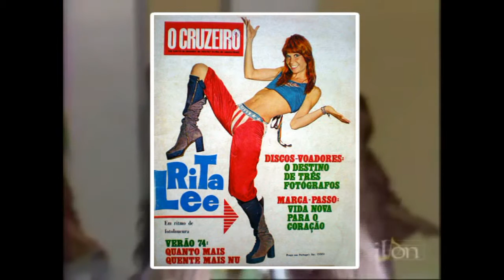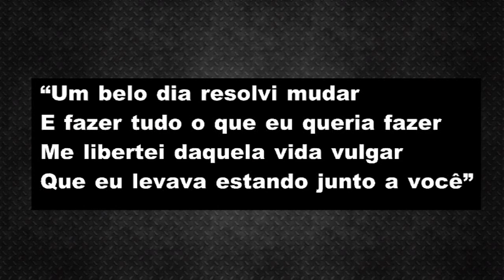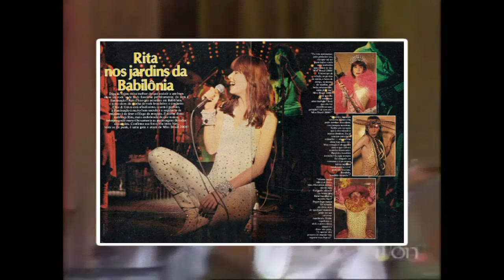História da RITA LEE. Primeiros anos nos Mutantes ao sucesso no Tutti Frutti |Biografia(parte 1/3)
Rita Lee é considerada a Rainha do Rock Nacional e não é atoa, ela fez
partes banda Os Mutantes, Lançou sua carreira solo junto com a banda Tutti Frutti
tendo como grande destaque o disco O Fruto Probido que contém músicas como Ovelha Negra,
Dançar pra não Dançar e Agora só Falta Você.
Neste Vídeo você verá os primeiros anos de Rita lee, sua adolescencia passando pela
fase na banda Os Mutantes até chegar no final de sua parceria com a banda Tutti Frutti,
e iniciando sua carreira solo com o seu marido Roberto de Carvalho.

Capítulos:
00:00 - Introdução
01:13 - Infância e adolescência de Rita Lee
04:51 - A Era dos Mutantes
14:02 - Rita Lee com Tutti Frutti
28:38 - Considerações finais